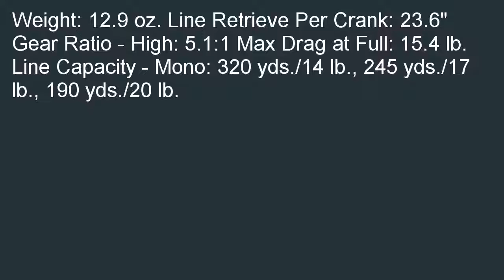Luna 300 Casting Reel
Online  B000JXN2U8/? Find a Luna 300 Casting Reel. Search local stores with lowest price for Luna 300 Casting Reel.